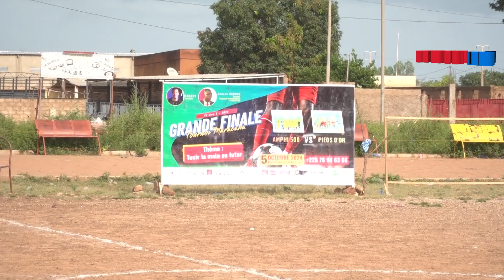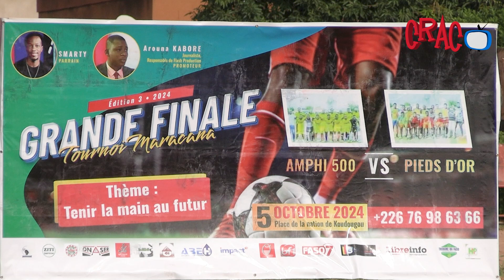Tournoi de maracana petit poteau : Pieds d’Or vainqueur de la 3e édition